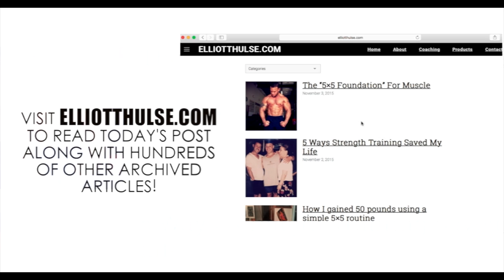Dress Like A King on a Miser’s Budget